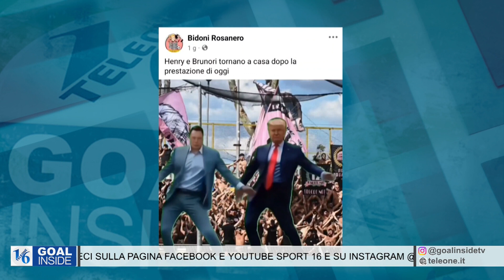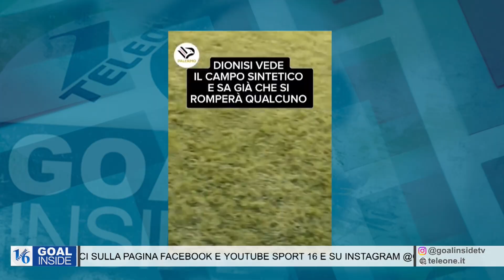16 GOAL INSIDE